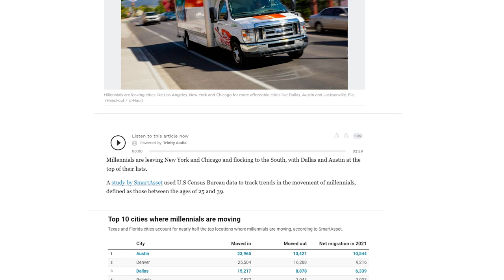Bishop Ruben Saenz Jr. Greets the NTC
Bishop Saenz introduces himself to the North Texas Conference of The United Methodist Church. Did you know he is an 11th generation Texas? His family was here before Texas was Texas.